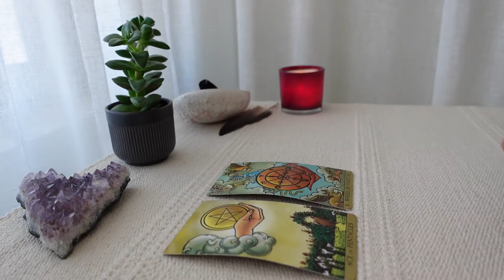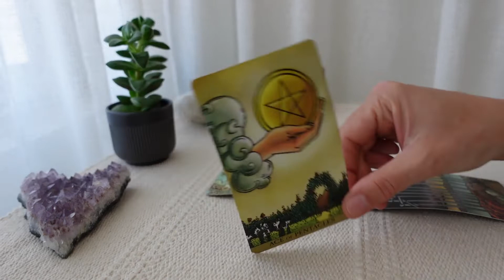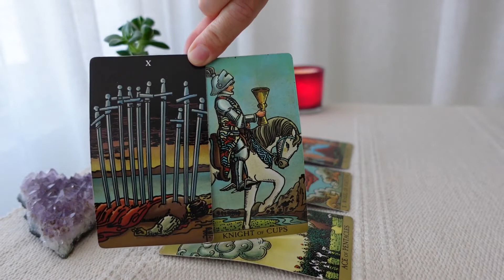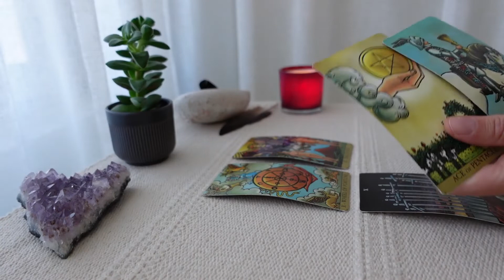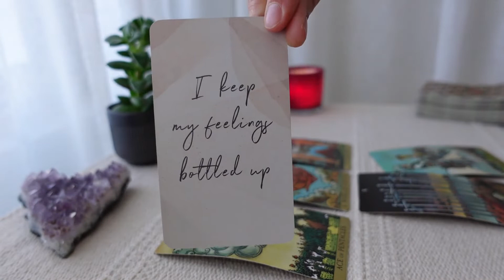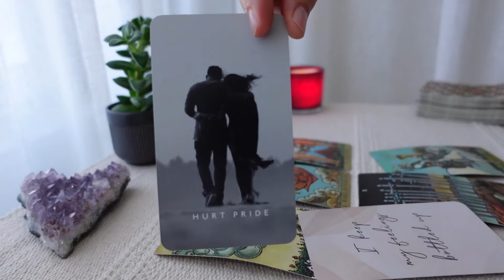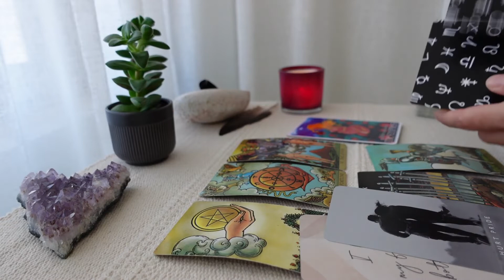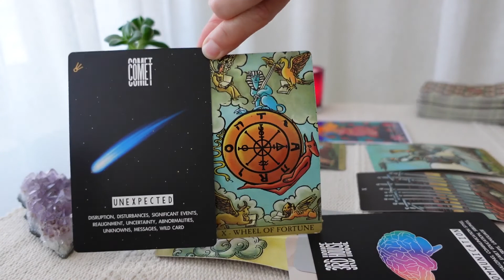VIRGO♍ The luck is on your side! This person is finally coming your way. Timeless love reading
The luck is on your side! This person is finally coming your way. Timeless love reading

A Tarot card reading of love for November 2022
Virgo Ascending, Moon, Venus, Sun, Mars.